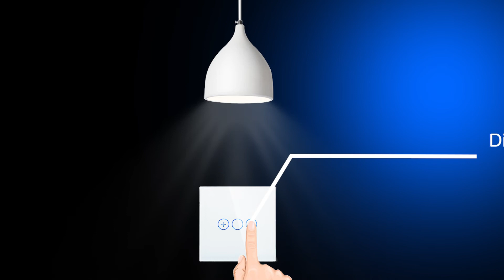BINGOELEC Dimmer touch switch